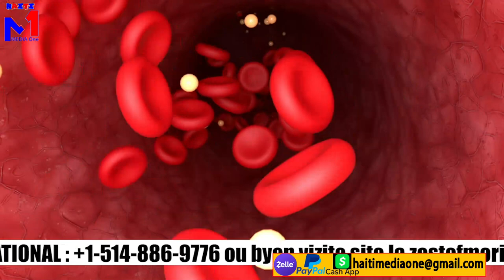Flash!Yon nouvo prezidan fanm fenk enstale nan palè nasyonal pou pran tèt peyi a,Haiti gen poul pase